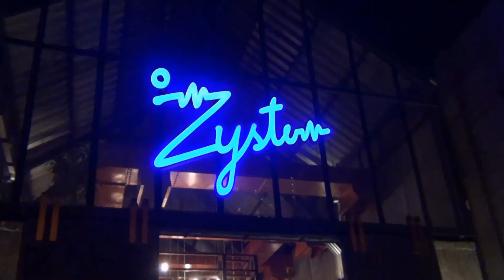ไปหาดใหญ่ตะ